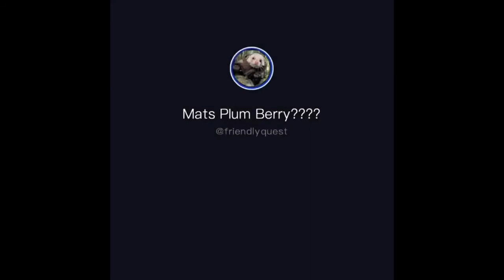Tík Tok 2 2020